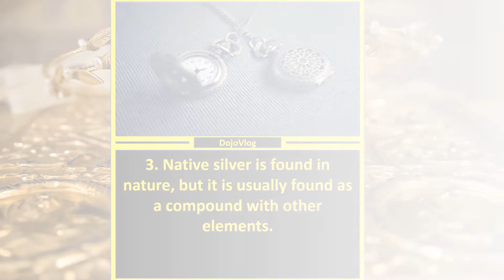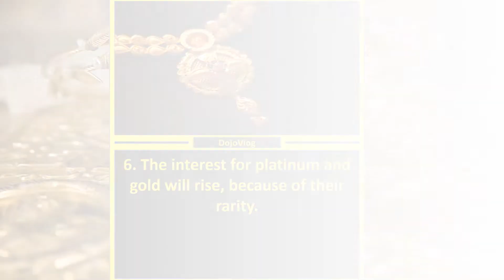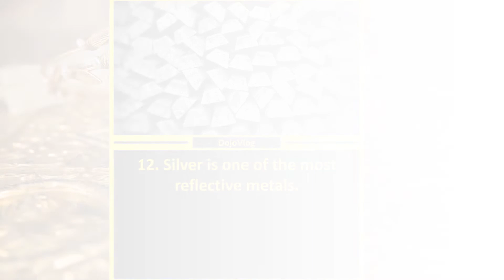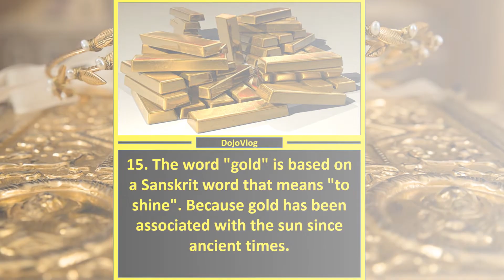🌎 17 Interesting Facts About Precious Metals. Fun Facts About Precious Metals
🌎 17 Interesting Facts About Precious Metals. Fun Facts About Precious Metals (reupload - improved video)
Our video is about "Interesting Facts about Precious Metals", but we also try to cover the following subjects:
-facts about precious metals
-precious metals
-most precious metal

Inspect our video and learn why we are the best choice regarding "Interesting Facts about Precious Metals".

Online, you can discover a lot of details regarding "Interesting Facts about Precious Metals". But let's be honest... A video is worth thousands of words, and it's much quicker to get the info. That's why I created this video regarding "Interesting Facts about Precious Metals" and also '"facts about precious metals".

When you use YouTube on your PC, the size of your video will automatically adapt based on the available space in your web browser window.

To adjust the size of your video player, just increase or decrease the size of your internet browser. Alternatively, you can choose the Theater mode button in the bottom corner of the video player to watch the video large without entering into the complete screen, or the Miniplayer button to see in a smaller-sized player.

If you are on your mobile phone or on your laptop, you can share your own playlists or ones created by other people. If you share a playlist, a link is created. You can share it on social networks like Twitter and Facebook.